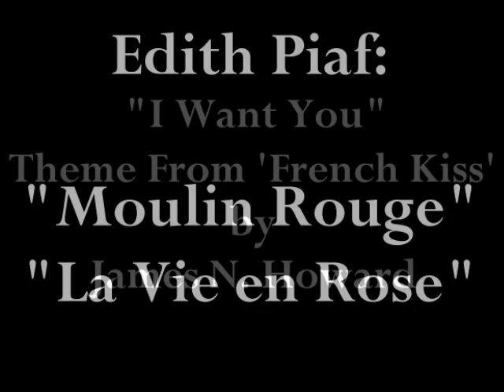Randall's Beloved Paris, a Retrospective in Black & White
Mainly B&W photos taken during visits to The City of Light in 1993 & 1997. B&W images shot with Ilford IP5 Plus 400 film.